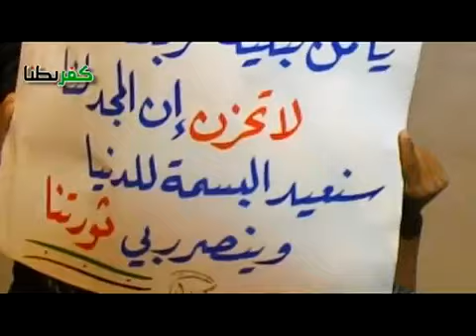20 6 Douma Damascus أوغاريت كفربطنا ريف دمشق , مظاهرة مسائية نصرة للمدن المنكوبة